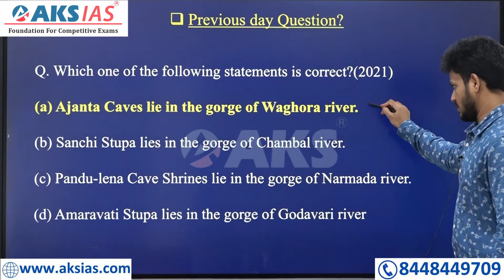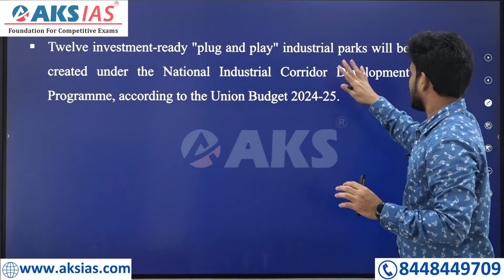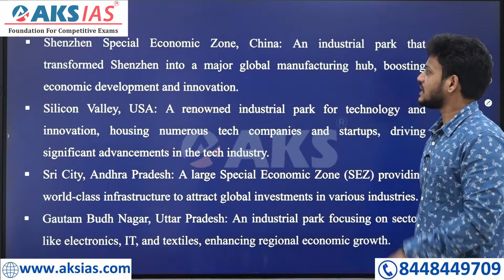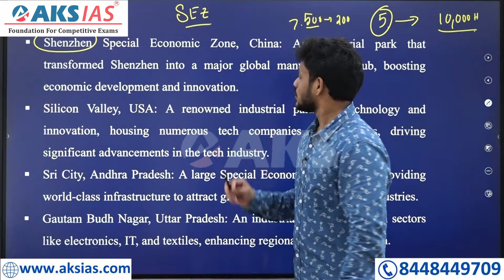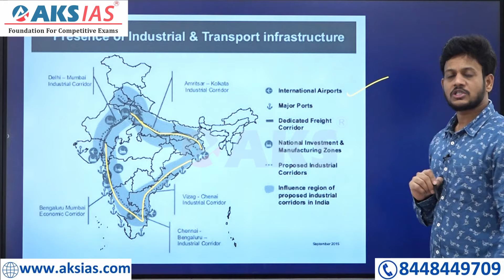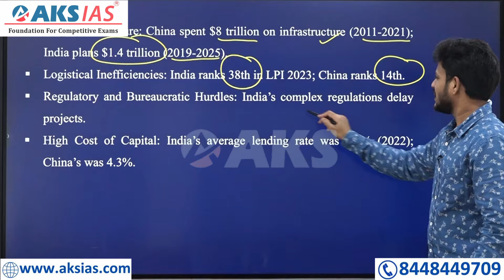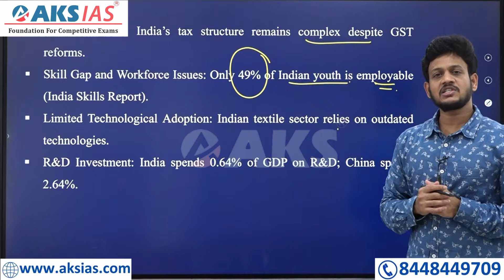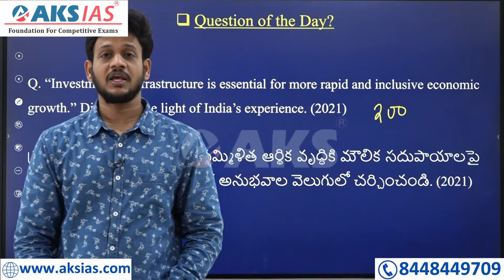బడ్జెట్ లో పారిశ్రామిక పార్కులకు ప్రాధాన్యత